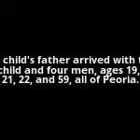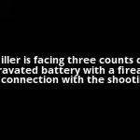Charges filed in 2013 Aurora shooting